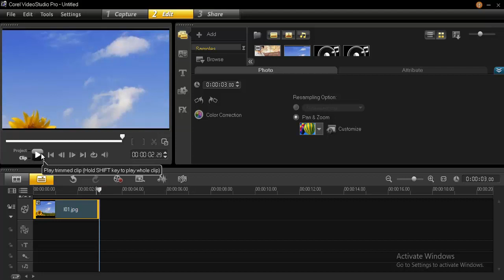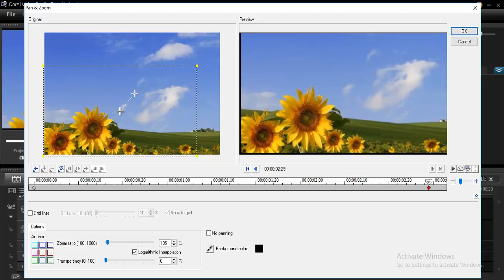EP.6 สอนซูมวีดีโอโดยใช้โปรเเกรม Corel VideoStudio Pro X4